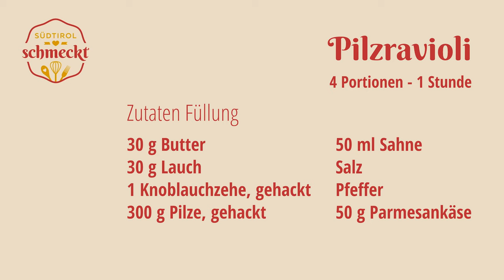Pilzravioli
Zutaten Füllung:
30 g Butter
30 g Lauch
1 Knoblauchzehe, gehackt
300 g Pilze, gehackt
50 ml Sahne
Salz
Pfeffer
50 g Parmesankäse

Zutaten Nudelteig:
200 g Mehl
Salz
2 Eier

Weitere Zutaten:
2 EL Butter
150 g Pilze, in Scheiben geschnitten
50 g Butter
80 g Cocktailtomaten, halbiert
Parmesankäse zum Bestreuen
Schnittlauch zum Bestreuen